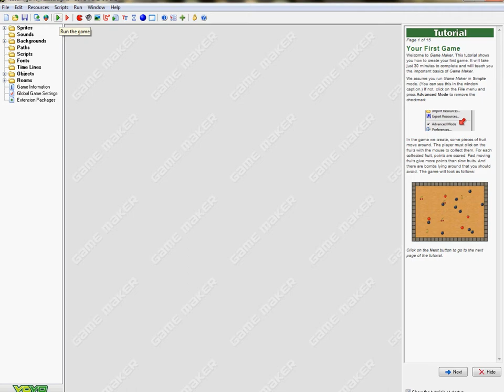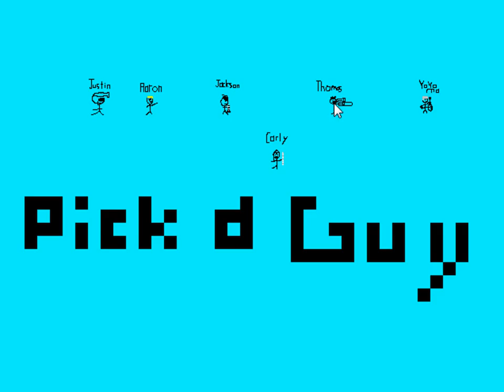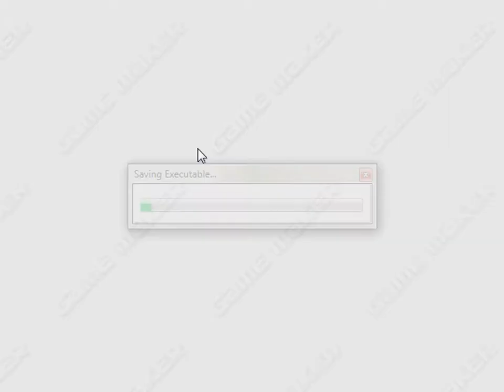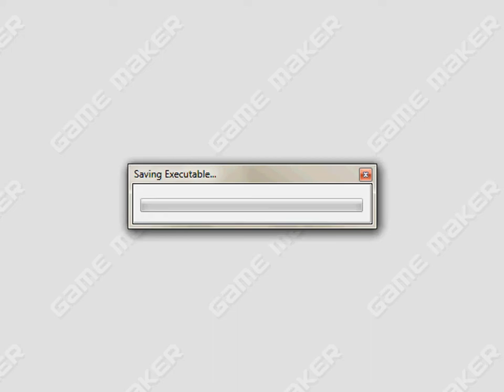Let's Play Horrible Indie Games: Band Massacre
There's nothing like a good ol' massacre.  That is, unless it is a god, fucking awful game called Band Massacre.  In that case, you'll want to shoot yourself in the face to get the pain over with as fast as you can.  Well, that's only if you can't stop playing the game and have to do a video on it like I do.  So enjoy my frustration with Band Massacre... a massacre of a game.

If you want to play the horrible 10 minute game I created for this video, you can download it at:
It should work...

Also, if you can, please donate to help me get my computers fixed (they work, but are full of viruses) and to get equipment to make my videos better.